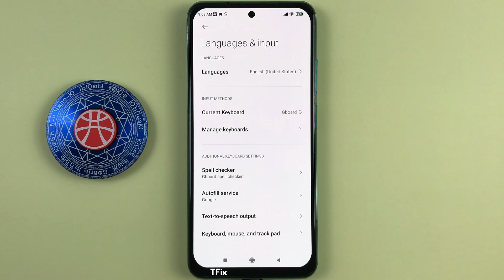How to enter words by voice on the keyboard on Xiaomi Redmi Note 10 Android 11